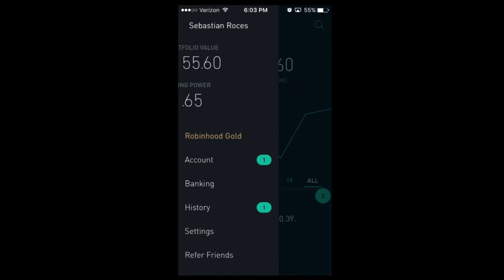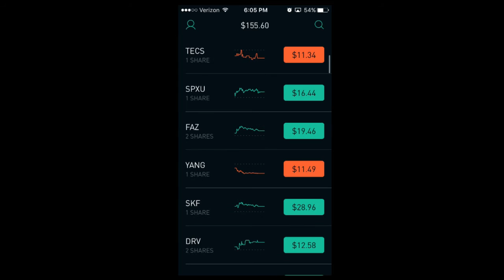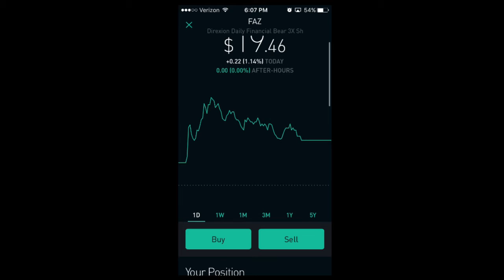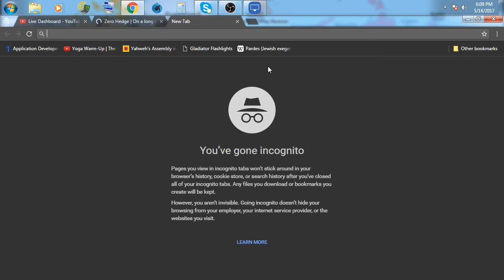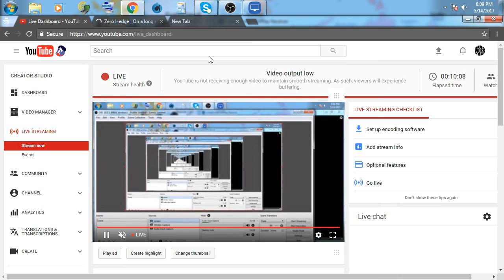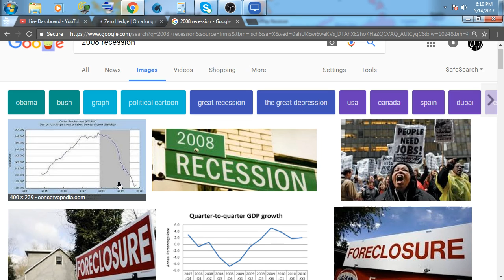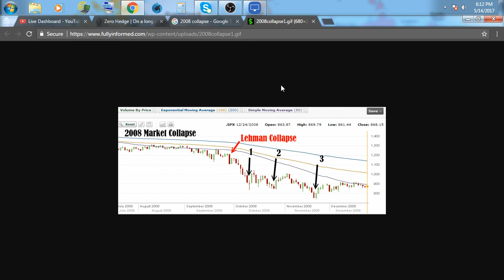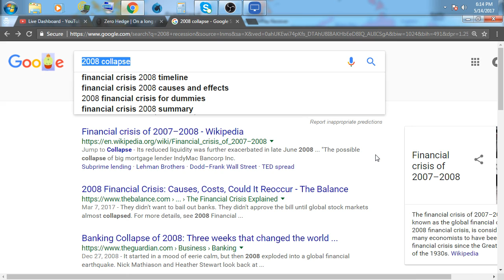[1][Robin Hood App] [$FAZ] $20 dollars into $9,300+ when the recession hits!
In this live stream I'll be discussing how inverse ETFs can put you on top should the market enter a recession like period.